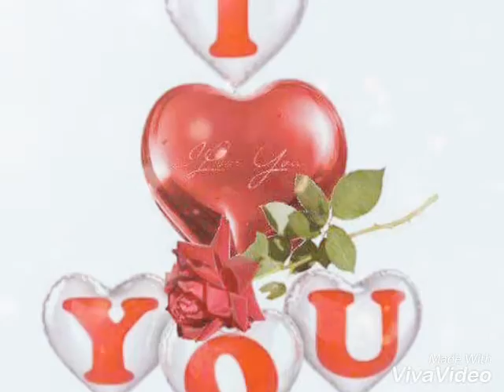Alie03 vs ismaiel